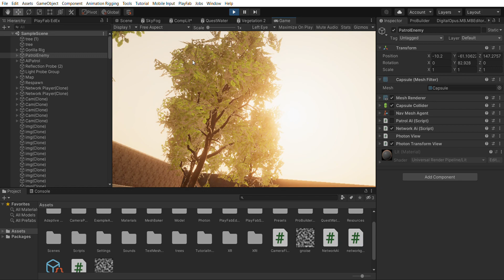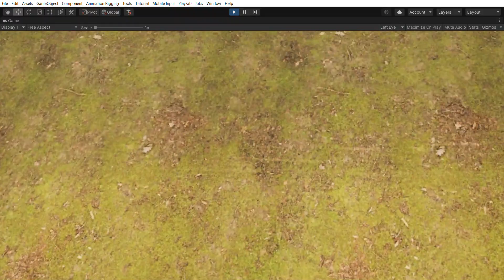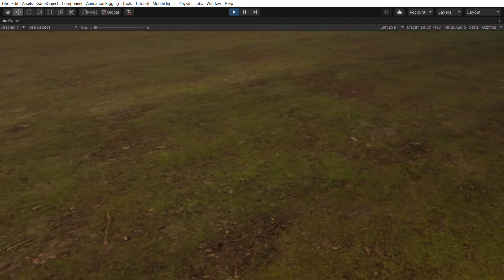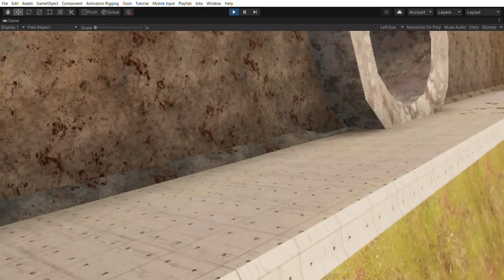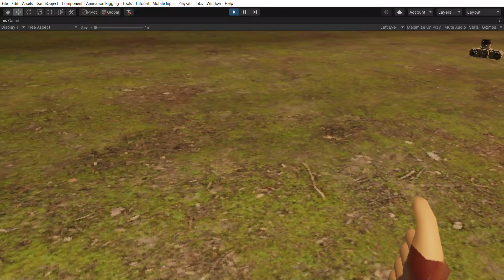some uncut footage of my new game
just some uncut footage for you all